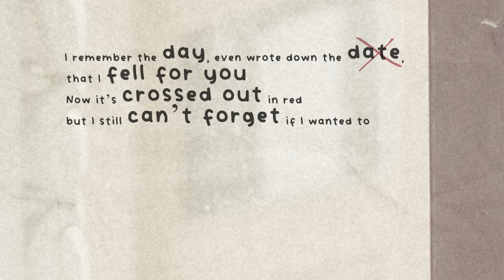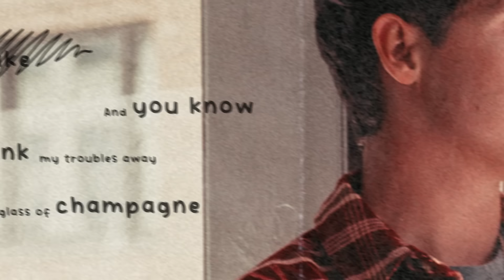Jamie Miller - Here's Your Perfect (Official Lyric Video)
My debut album, 'Long Way Home,' is now yours! You can stream it everywhere Stream

My debut EP 'Broken Memories' is out now! Listen

Lyrics:
I remember the day, even wrote down the date, that I fell for you
Now it’s crossed out in red but I still can’t forget if I wanted to
And it drives me insane, think I’m hearing your name everywhere I go

Send you a bouquet, sayin’ it’s a mistake

I’m flawed by design and you love to remind me no matter what I do

But you won’t see me break, call you up in three days, oh

Say yeah